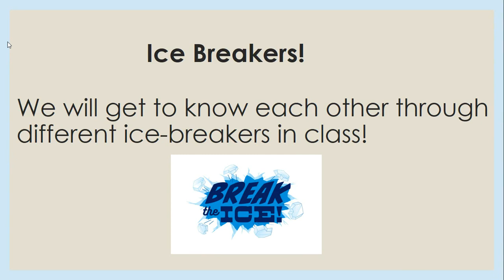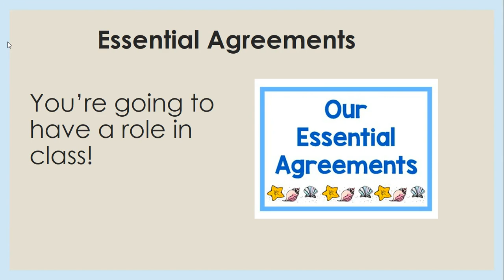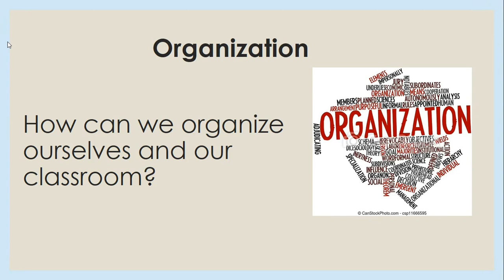Welcome to Fifth Grade - UOI - Grade 5 - By Ms. Razan Resheq